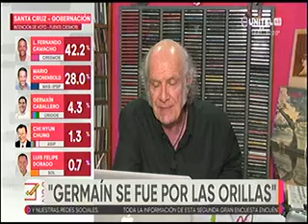12022021 CRECE VENTAJA DE CAMACHO EN INTENSIÓN DE VOTO RED UNITEL